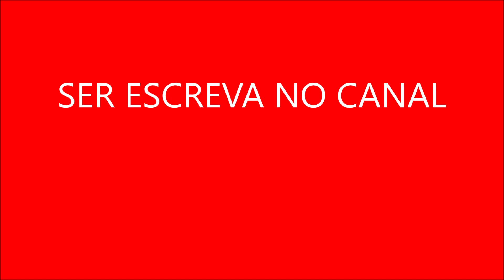Naiara Falcão Talentosa Influênciadora Brasileira